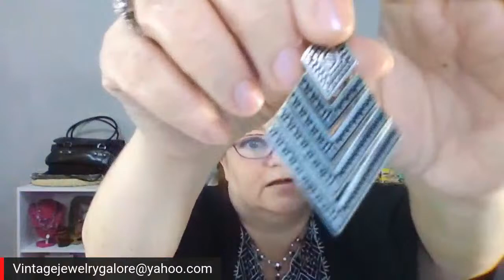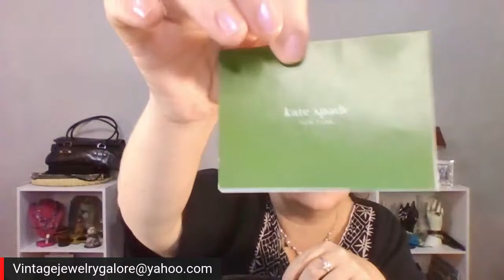Inventory Clearout and Variety Sale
I will offer jewelry lots, purses, scarves, collectibles

Please join us for an afternoon of fun